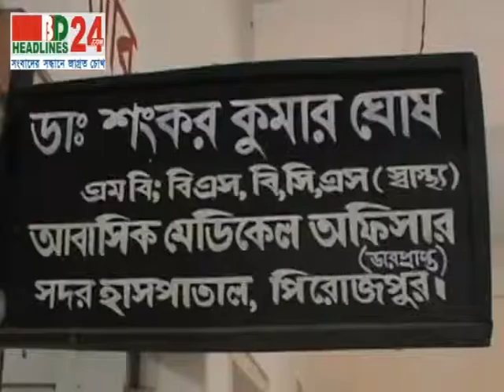BD HEadlines24 | First in Bangladesh, Visual News Portal